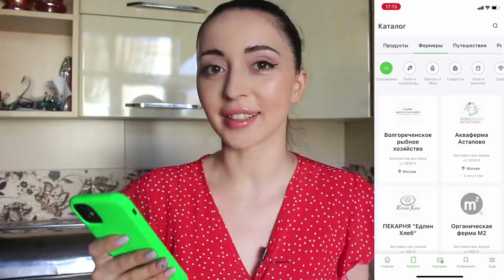ПОДАРКИ ПОДРУЖЕК НА НОВОСЕЛЬЕ / Vlog Ayka Emilly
Сервис "Свое Родное" от РСХБ ( Россельхозбанк ) для заказа продуктов и агротуров от фермеров по всей России